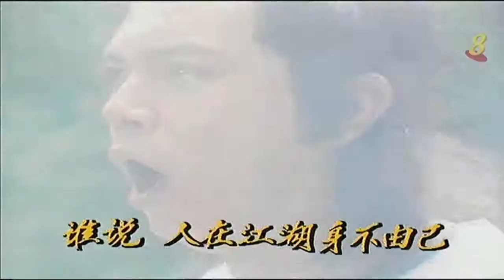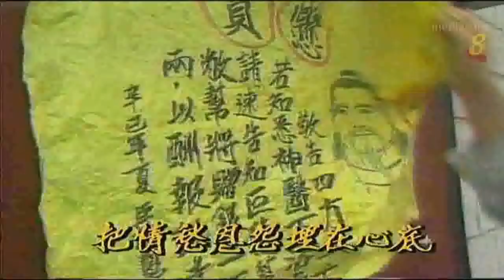1989 – "The Sword Rules" [KTV] – 《剑断江湖》主题曲 [KTV伴唱版] – WIDESCREEN.mp4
"The Sword Rules" is currently available for public viewing on MeWatch website / 想观看完整剧集？请前往以下MeWatch网址查询 @

Mediacorp repeat broadcast (30 episodes) beginning 8 Feb 2017 (Wed) 3-4am, then weekdays (Tue-Sat) 2-4am, with the last episode on 1 Mar 2017 (Wed) 2-3am.

Date of Original Telecast / 首播于: 24 Jul 1989 to 1 Sep 1989

Theme Song / 主题曲："The Sword Rules" / 《剑断江湖》
Performed by / 演唱者： Wang Xiang Qin & Yang Yan Qing / 王相钦 & 杨艳清

Interlude Song1 / 插曲1： "Forget Love" / 《忘情》